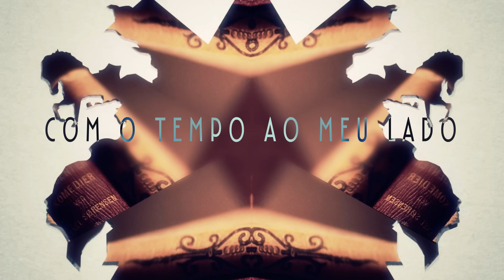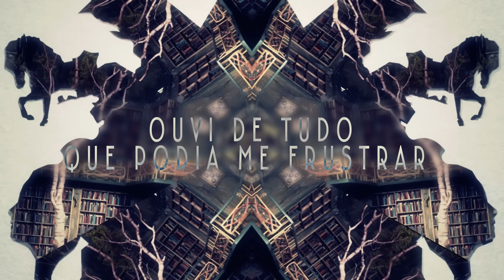Scalene - Prefácio (Lyric Video)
Faixa 5 do CD "Real" que compõe o álbum "Real/Surreal".

Lyric Video por: Caio Cortonesi.
Música escrita e composta por Scalene.